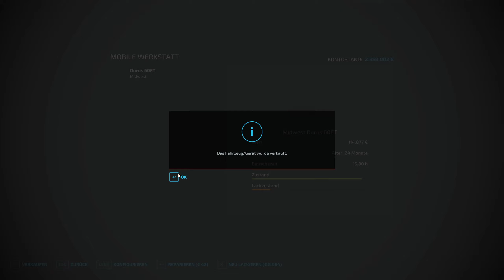Ein neuer Fendt! | S30#347 | LS22 Milliarden Challenge | [HD]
0:00 Intro
0:15 Folge 347
15:24 Abspann

Ich finde es wird mal wieder Zeit einen Fendt zu kaufen. Viel Spaß mit der Folge.

*Meine Hörbuch Empfehlungen:*

Life Force:
Steigern Sie Ihre Energie, Kraft, Vitalität, Lebensdauer und Leistungsfähigkeit mit den neuesten Durchbrüchen der Gesundheitsforschung

The Secret - Das Geheimnis

Das Master Key System

Der Ernährungskompass

Das große Buch vom Schlaf

*Links zu den wichtigsten Mods:*

Hier findest du die aktuellste Version vom Produktions Pack by ANDYsMODDING zum download:

Hier findest du die aktuellste Version vom Placeable Pack by ANDYsMODDING zum download:

Hier findest du die aktuellste Version vom Gaints Produktionen Pack by ANDYsMODDING zum download:

Hier findest du die aktuellste Version vom Tuning Pack by ANDYsMODDING  zum runterladen:

Du möchtest mich noch weiter gehend Unterstützen und auch eine Spende in die Kaffeekasse leisten! Jede Spende in Kaffeekasse wird dazu verwendet, die Qualität der Video zu verbessern.